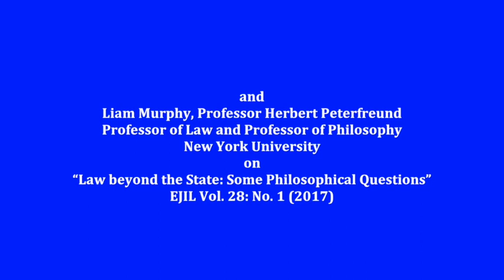Prof Liam Murphy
EJIL: Live! Episode 14
In this episode of EJIL: Live! the Editor-in-Chief of the Journal, Professor Joseph Weiler, speaks with Professor Liam Murphy of New York University, whose article, "Law beyond the State: Some Philosophical Questions", appears as the central piece in an EJIL: Debate! in Volume 28, Issue 1. A legal philosopher, Professor Murphy takes up the challenge of exploring the realm of international law, an area largely ignored by Anglo-American legal philosophers since H.L.A Hart. Professor Murphy seeks to offer new perspectives on the famous chapter 10 of Hart’s The Concept of Law, and to critique the understanding of the international legal system set out therein. This then serves as the framework for his discussion of two core issues: the relevant grounds of law in international law – what factors are relevant in determining the content of law in force – and what makes international law a legal order. Professor Murphy also reflects on the Replies to his article, published in the same issue of the Journal, and how these prompted him to give further thought to the issues addressed in his article.

The interview was recorded at New York University School of Law.

EJIL: Live! is the official podcast of the European Journal of International Law (EJIL), one of the world's leading international law journals. Regular episodes of EJIL: Live! are released in both video and audio formats to coincide with the publication of each quarterly issue of the Journal, and include interviews with the authors of articles appearing in that issue as well as a wide variety of news and reviews when possible.  Additional video episodes, EJIL: Live! Extras, are also produced from time to time.

Episodes of EJIL: Live! can be accessed, in both audio and video formats, via the EJIL and EJIL:Talk! Video-format episodes can also be found on the EJIL: Live! channel on YouTube. Comments and reactions to EJIL: Live! episodes are welcome, and may be submitted to our blog, EJIL: Talk!